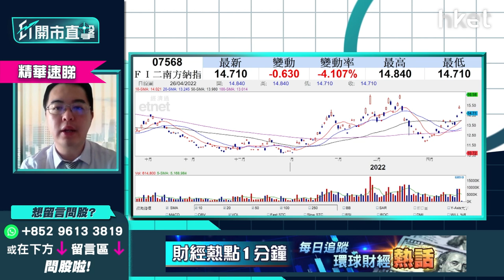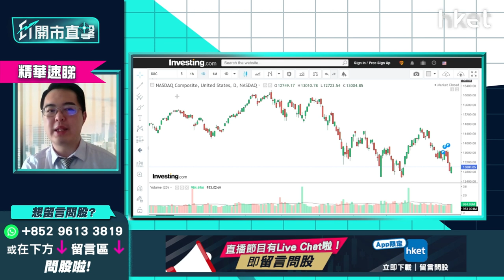【ET開市直擊】（精華）造淡納指黃金時機已過？淡友注意：納指到達呢個水平宜止蝕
上週大瀉1000點的納指昨日跑贏3大指數，收市升1.3%，微軟、Alphabet、Meta、Apple 、Amazon等將於本周睦績發放成績表。究竟未來美股走勢如何？造淡納指的投資者又應該如何操作？

泰豐東方管理基金經朱晉民（朱Sir）認爲投資者做淡納指的黃金時期是昨天，如果納指跌轉12700水平，就可以進一步下試12200位置。但納指最後以陽燭收市，反映美股有承托。如果投資者仍然想入場做淡，止蝕位應該訂於13200至13400位置，操作上亦宜短暫。

**重溫《ET開市直擊》滙豐放榜焦點速睇 人行減外匯存息托人仔？**